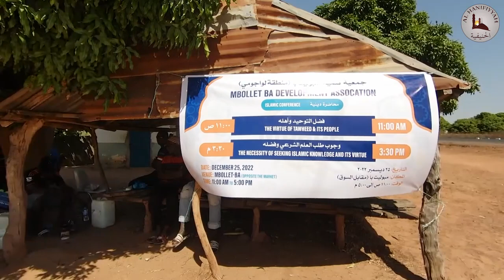The Virtue of Tawheed & its People II Sheikh Dr Mbaye Kebba KahHA